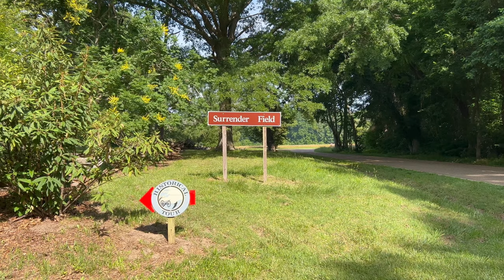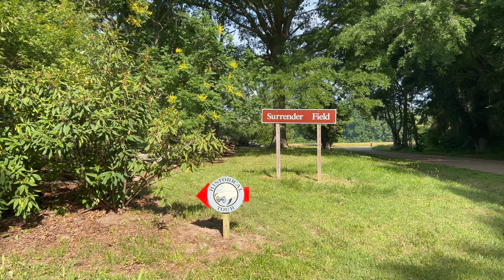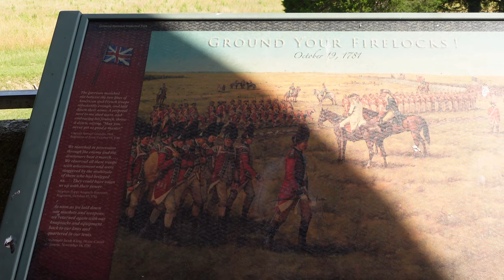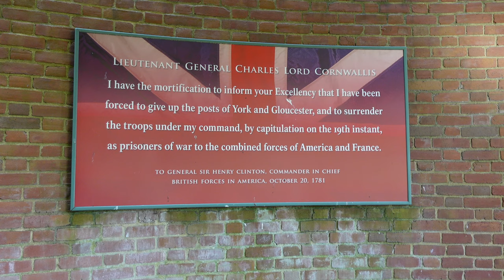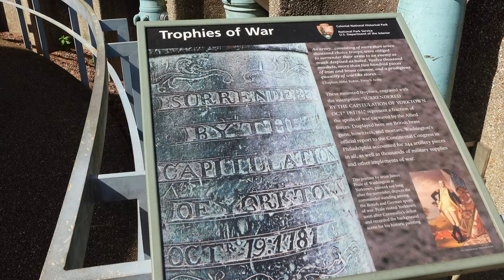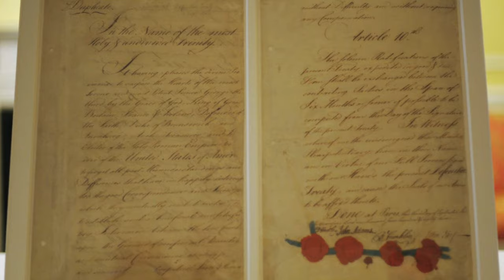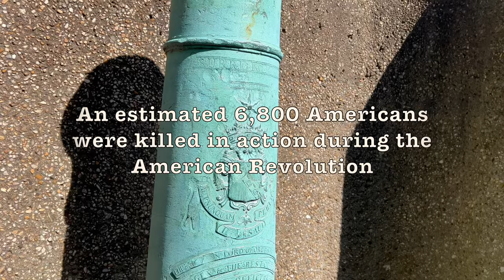The British surrender at Yorktown | American Revolution | Washington's Final Triumph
*Correction- At 4:20 I state Oct 20th as the date the British would lay down their arms in surrender field. It is in fact Oct 19th, 1781.

At 10 o'clock on the morning of October 17, 1781, a drummer beating a "parley," and a British officer with a flag of truce, mounted a parapet south of Yorktown. Why Cornwallis selected the Moore House for the negotiations was not explained, however, there are a number of possibilities.The Moore House was well outside the line of siege fire, and therefore, not damaged. It was a neutral location, hiding the British situation in town, and possibly selected in the hope of securing better surrender terms. And finally, it was a convenient location for both sides to reach, as it was situated along the York River. The Articles of Capitulation were terms for the surrender of Cornwallis's British army. The 14 articles directed the surrender from the disposition of the troops, artillery, and arms, to even the surrender ceremony itself. We then head over to surrender field. The field was the location of the British surrender on October 19, 1781.